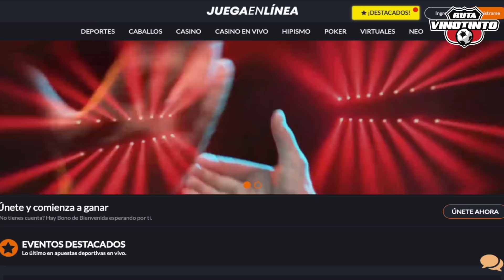CONFIRMADO MESSI VS. VENEZUELA // MURILLO, SOTELDO Y OTERO CON BUENAS ACTUACIONES EN LA LIGA MX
Nuestro equipo está integrado por:

Dirección y conducción: Fernando Petrocelli (@fpetrocelli)
Co-Producción: Juan Andara (@JuanAndaraR)
Co-Producción: Juan Tamayo (@JuanTamayo0805)
Asist de Producción: Dario Durán
Postproducción: Juan Andara R.